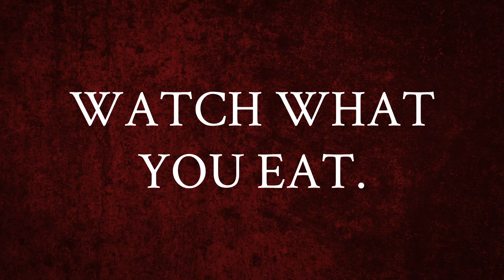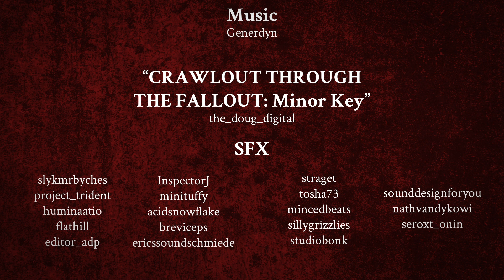Crawlout Through the Fallout: Two Moon Valley | TRAILER (18+)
ArizaLuca: (Check the bottom of the description.)

This was originally intended to be a birthday gift for SilverSilence14, but a trip, several projects, and the end of my senior year of college got in the way. So a very very belated birthday to Silver, and a very big thank you to Mac for voicing Cassie Rose for me!

Next year I'll do Champion City ;P

Social media!